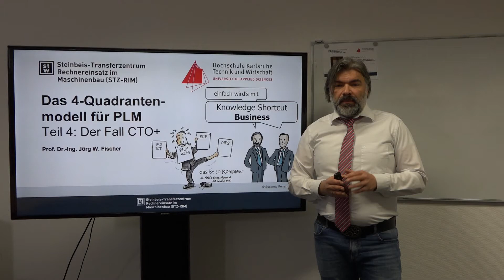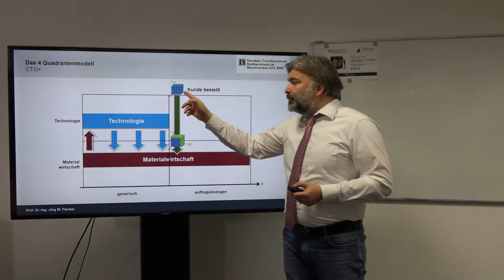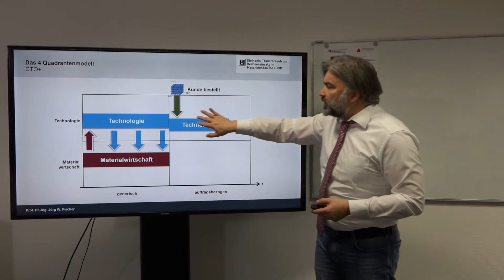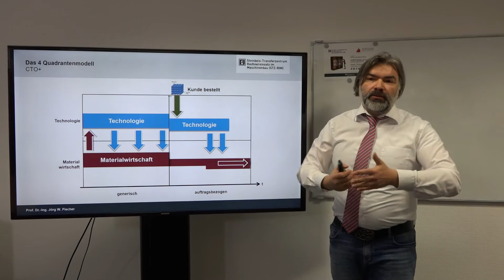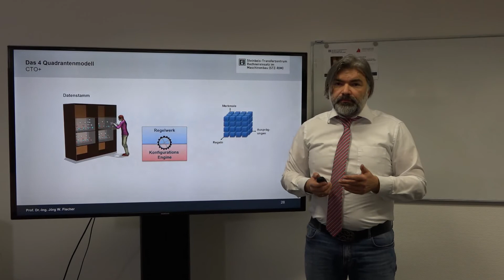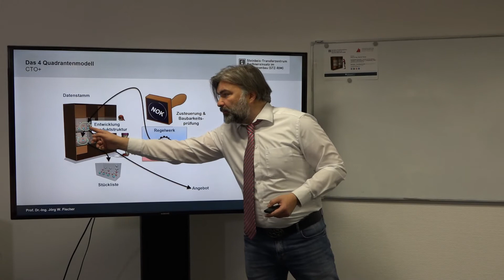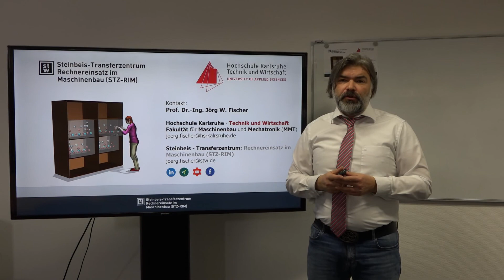Das 4-Quadrantenmodell für PLM Teil 4: Der Fall CTO+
CTO+, d.h. eine Konfiguration bei der der Kunde zur Konfiguration auch noch individuelle Lösungsanteile wählen kann ist die Königsdisziplin der Auftragsabwicklung.

Unternehmen die diesen Fall erfolgreich in ihren Systemen umgesetzt haben gehören zu der Speerspitze der Digitalisierung.

Dies setzt jedoch eine sehr genaue Kenntnis voraus wie PLM, ERP und MES Systeme zusammenwirken.

Mit dem von Prof. Fischer entwickelten 4 Quadrantenmodell für PLM lässt sich dieses Zusammenspiel leicht erklären.